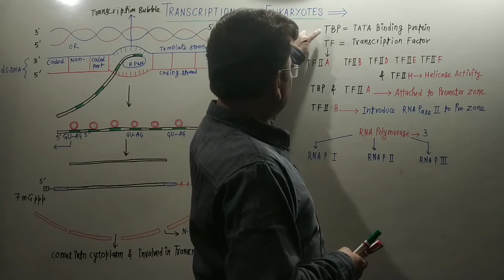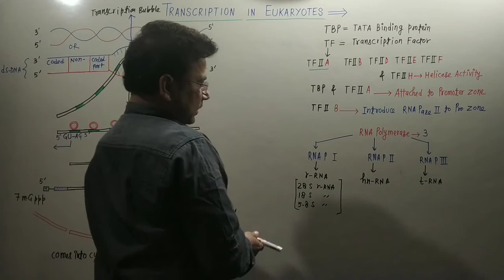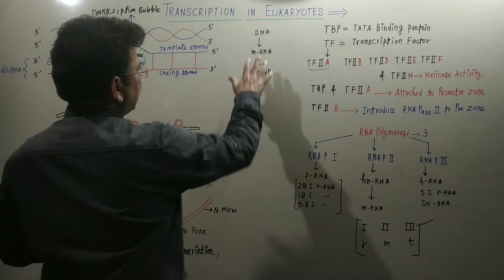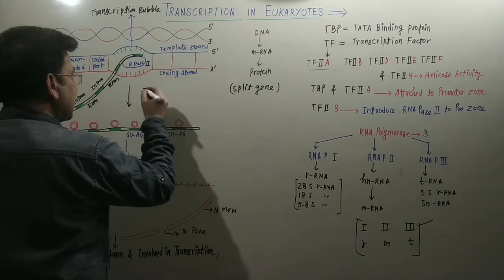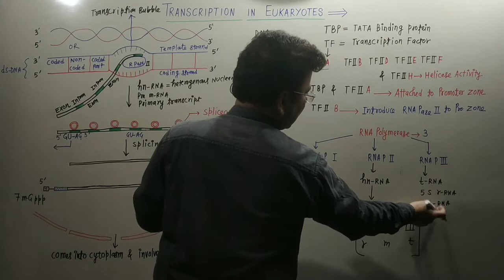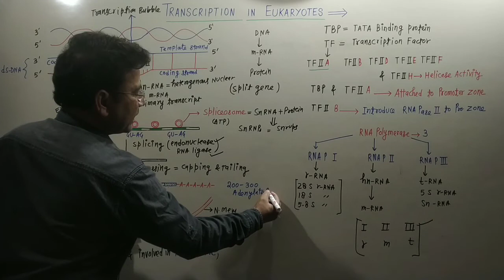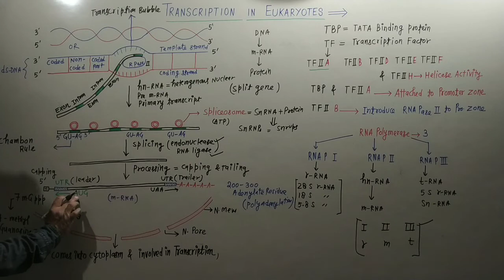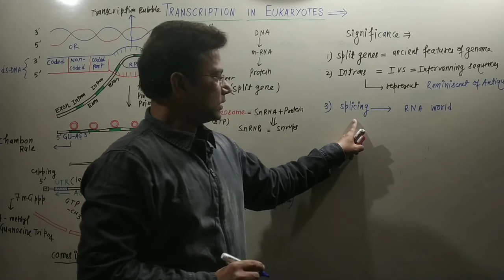TRANSCRIPTION IN EUKARYOTES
how transcription occurs in EUKARYOTES
what is splicing
what is processing in transcription
what is processing in transcription of eukaryotes
what is capping and tailing in transcription
what is poly adenylation
what are factors in transcription
what are transcription factor
types of RNA polymerase
what are the role of RNA polymerase